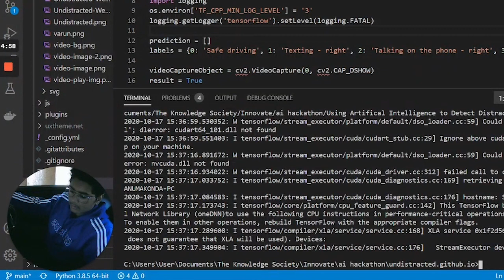The Autonomous Tech Dreams of the 14-year-old Sri Anumakonda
Sri Anumakonda is a 14-year-old doing some amazing work in the field of autonomous tech. Through Udacity he found his passion for the subject and graduated from the Intro to Self Driving Cars Nanodegree program, but he did not stop there. He continues to strive and become a professional in this field and revolutionize it.